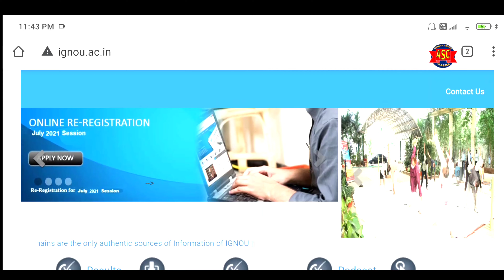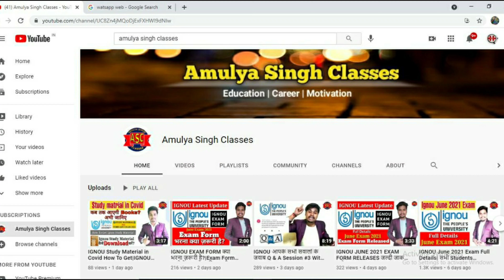IGNOU ने कहा OBE नहीं हो सकता अब हमें Promotion चाहिए |All Students Wants Promotion |Ignou june2021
IGNOU क्या सच मे June 2021 Exam होंगे Cancel Exam |June 2021 Exam Date sheet |Exam June 2021 IGNOU

About IGNOU
About IGNU in Hindi
About IGNU
ignou information
ignou delhi
correspondence college
disadvantage in open school
student go
Ignou
indra Gandhi open university courses
ignou homepage
ignou online
studentgo
ignou websites